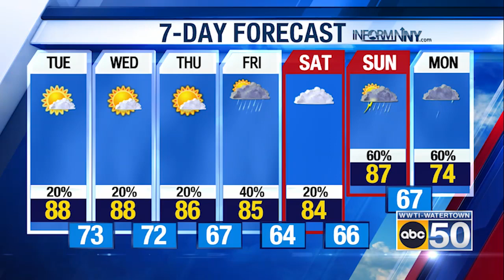North Country Evening Weather for 06/17/24